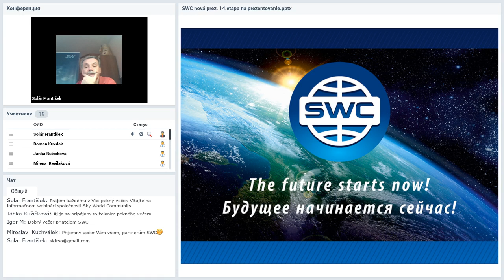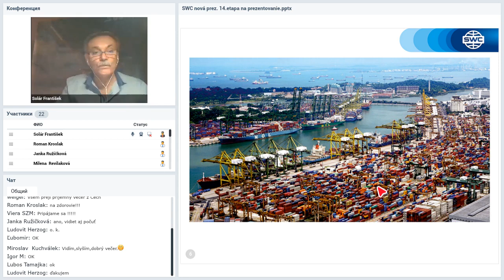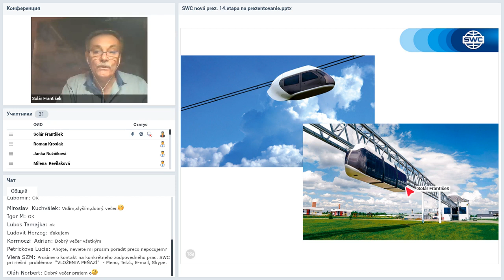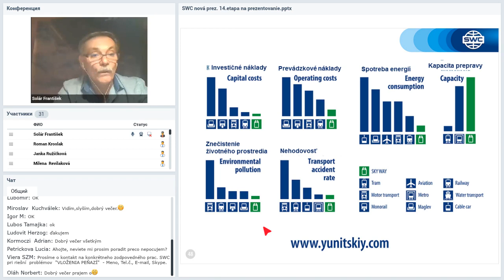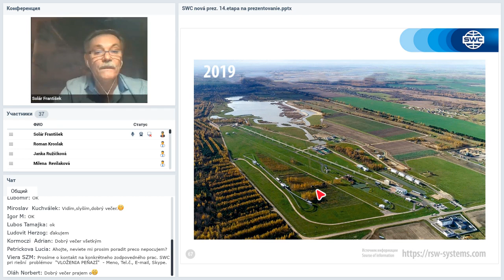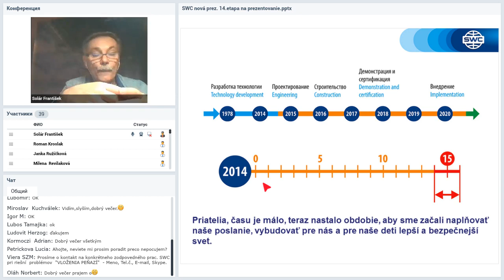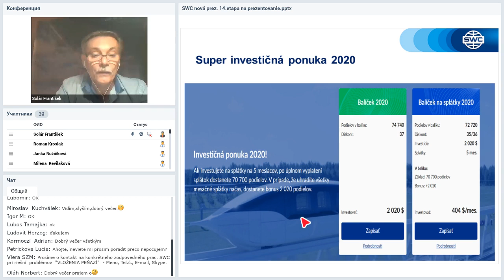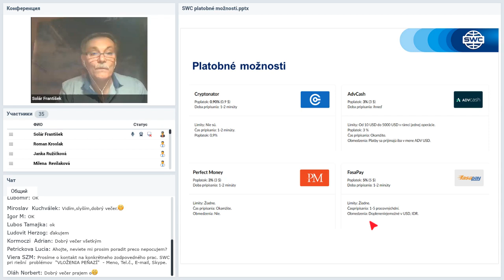16 04 2020 Technický webinár pre registrovaných členov projektu SW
Čo je SkyWay?

SkyWay je nadzemný dopravný systém, v ktorom je pohyb organizovaný s pomocou zavesených koľajníc, napätých medzi podpory.
Rýchlosť vozového parku môže dosahovať 500 km/hod a jeho pohyb je regulovaný automaticky.